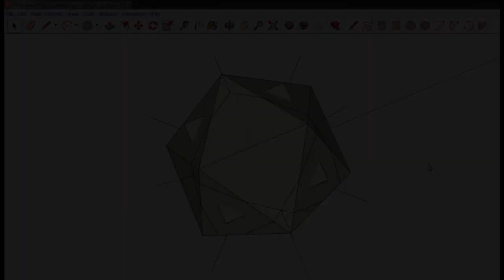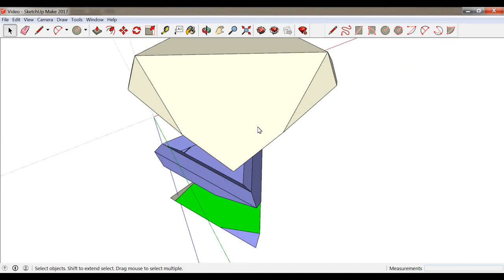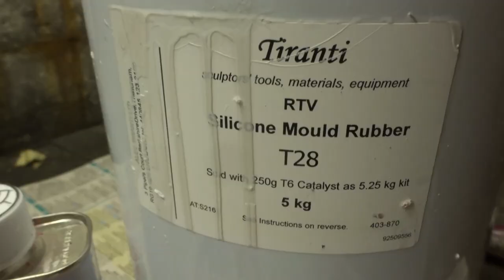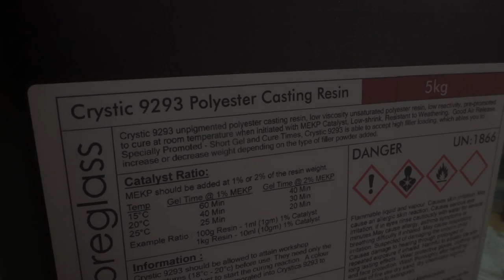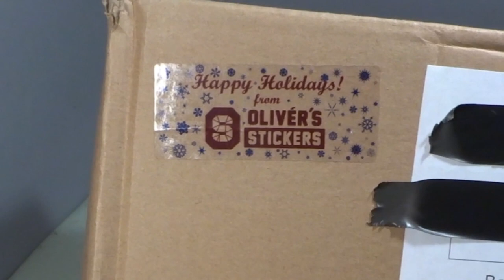Tutorial: Making Twisty Puzzles the old fashion way with moulds & casting (and Olivér's Stickers)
MY FAVOURITE PUZZLE STORES
1. HKNowStore (Free worldwide shipping, good customer service, PayPal, all currencies accepted).
My website showing every puzzle I have ever made and much more
MEDIA / NEWS COMPANIES
Many of my videos are available to licence through my Newsflare account . No other use is permitted.